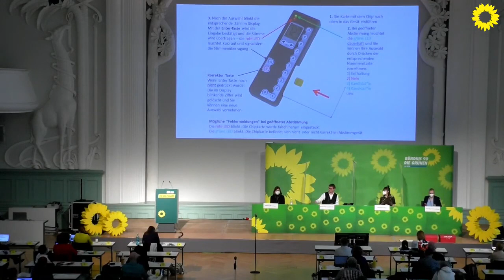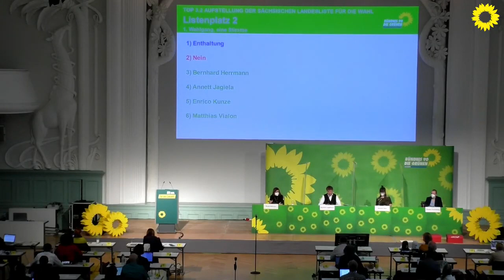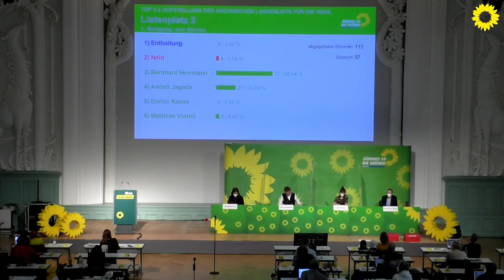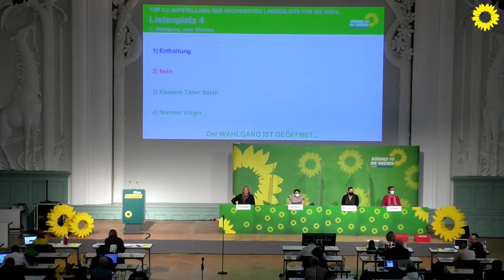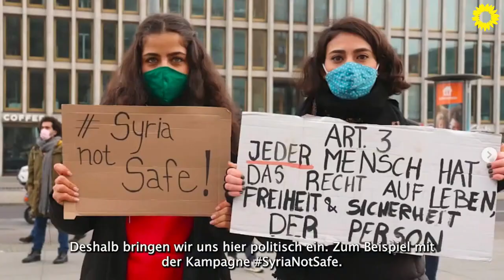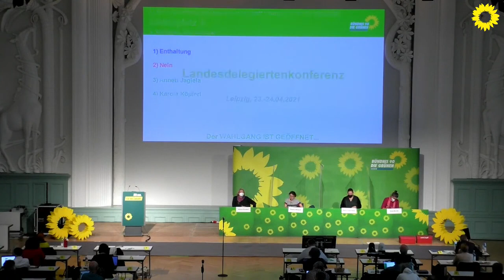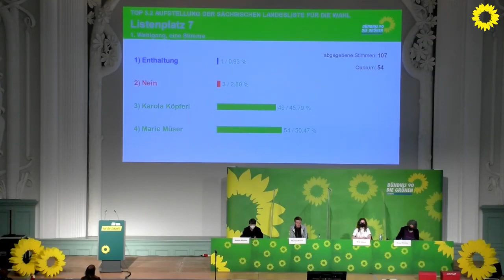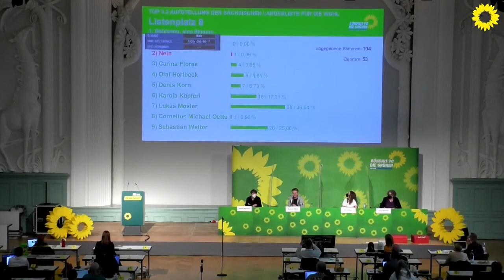LDK 24.04.21 - Wahlversammlung zur Listenaufstellung BTW 21